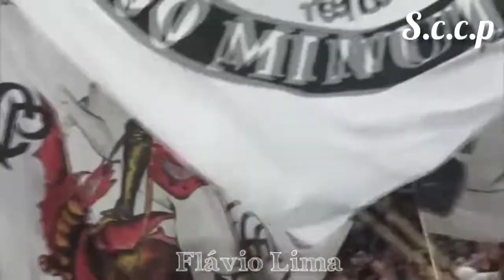ÁNGEL ROMERO • SKILL & GOALS • ESSE TINHA RAÇA NO CORINTHIANS